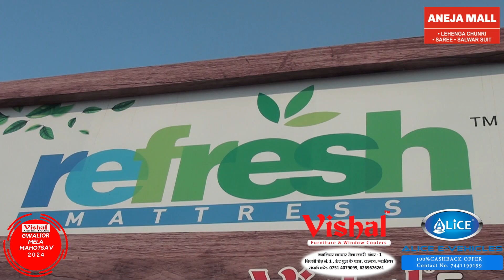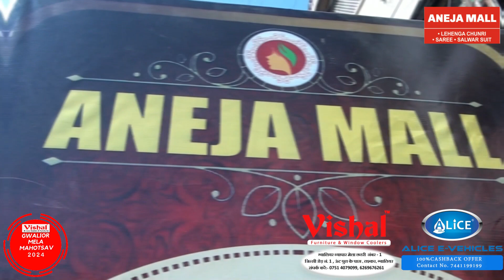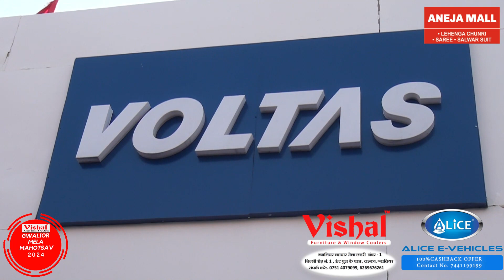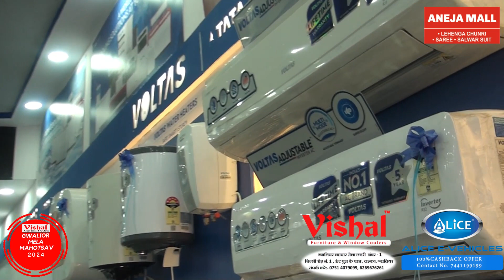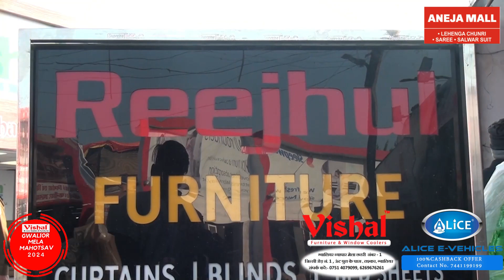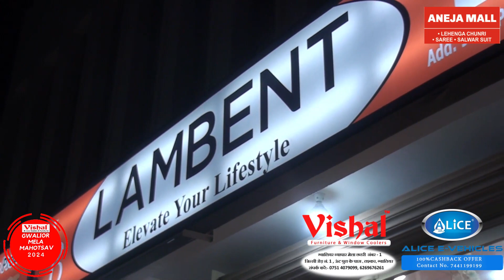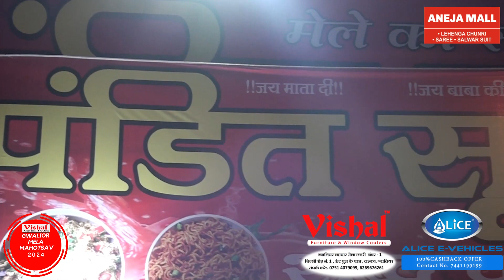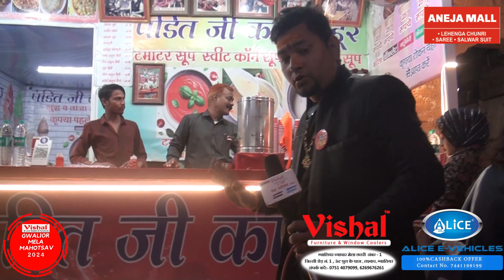Vishal Furniture Present Gwalior Mela Mahotsav | 17 Feb 2024 | Full Episode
17 Feb 2024 | Full Episode | Gwalior Mela | Vishal Furniture Present Gwalior Mela Mahotsav | 2024 | Comedy King Vivek Sharma "Rencho" | DEN Media | NXT DIGITAL | GPTL Network | Facebook | Instagram | Youtube Channel